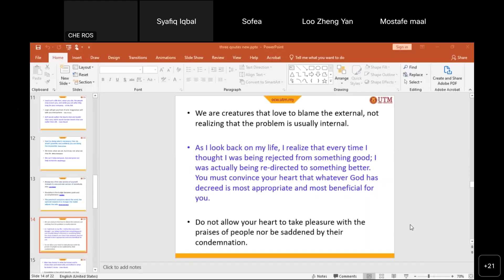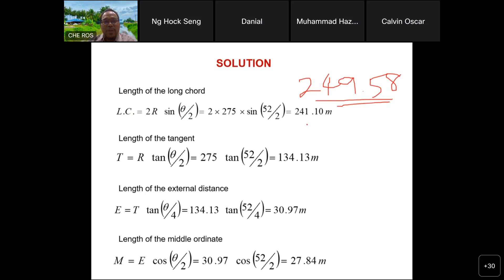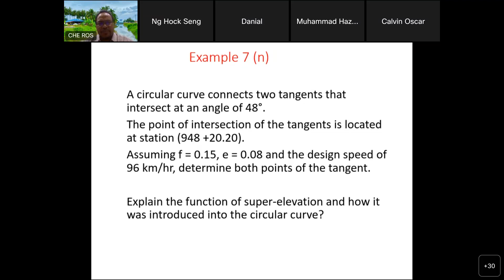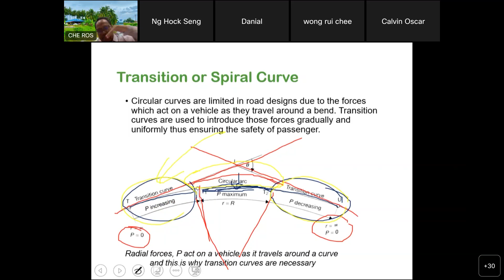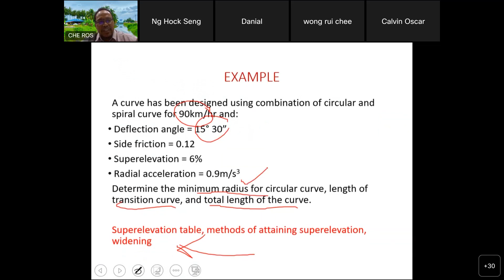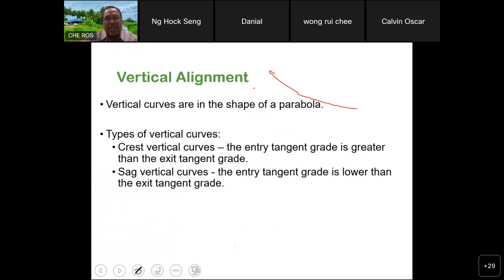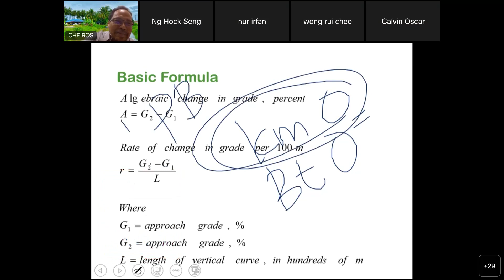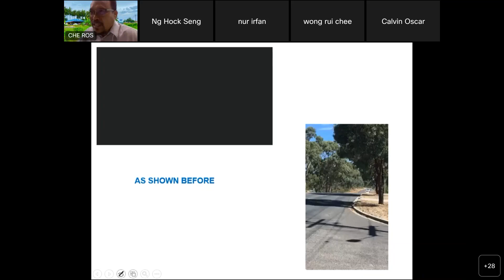SEAA3842 01 Chapter 4 Part 3 Online Class by Ts. Hj. Che Ros Ismail